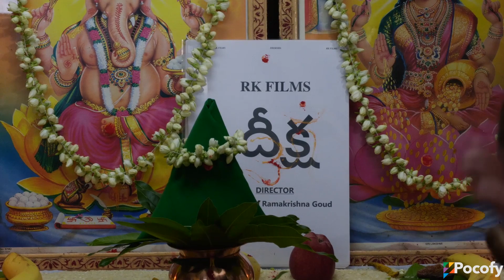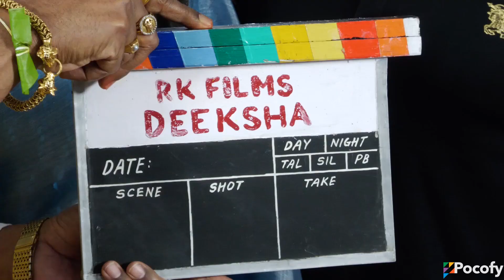Diksha Movie Opening Pooja Ceremony | Kiran Kumar | Bhavya Sree | Dr.R.K.Goud | POCOFY